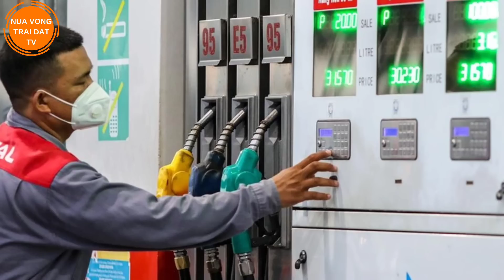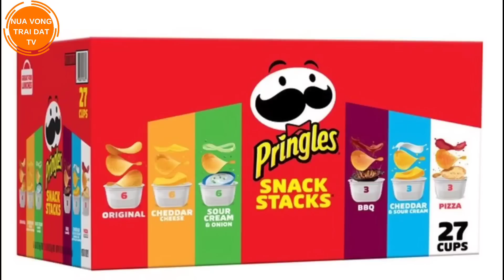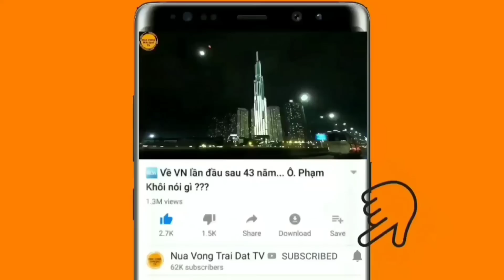Biden rất muốn thăm Việt Nam..